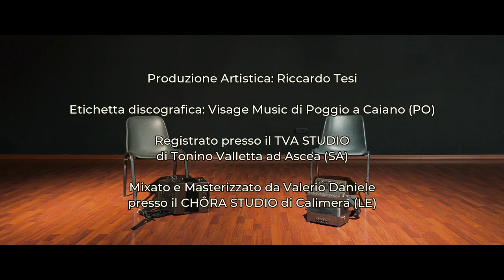CRUSKO - Alessandro Gaudio e Salvatore Pace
Crusko, tratto dall'album "PASSIONE MERIDIONALE" (Visage Music)
Alessandro Gaudio - organetto diatonico
Salvatore Pace - organetto diatonico
Francesco Savoretti - Cajon e tamburello

Brano ispirato alle tarantelle lucane il cui nome richiama uno dei sapori principali della Lucania stessa: il peperone crusco, composto da Salvatore Pace.

Audio registrato presso il TVA studio di Ascea (SA) e mixato da Valerio Daniele
Video registrato presso il centro Cecilia di Tito (PZ) da Pasquale Fortunato